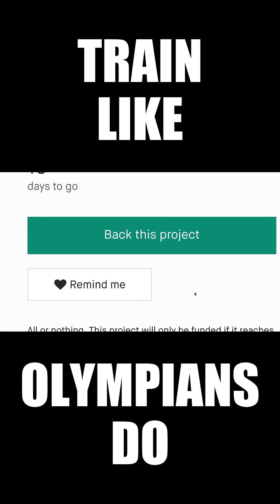Now on Kickstarter: Nuromova N1 - The World's First AI Sports Headband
Nuromova N1 - The World's First AI Sports Headband
Now Trending In Technology: Nuromova N1 - The World's First AI Sports Headband